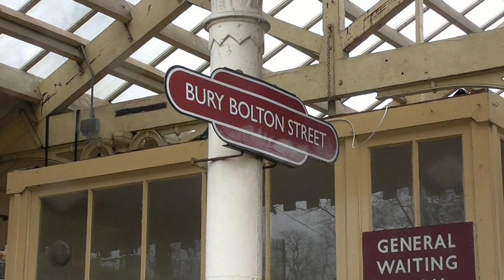A short visit to the East Lancs. Railway 23/02/2020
A short video taken at the East Lancashire Railway on 23rd February 2020